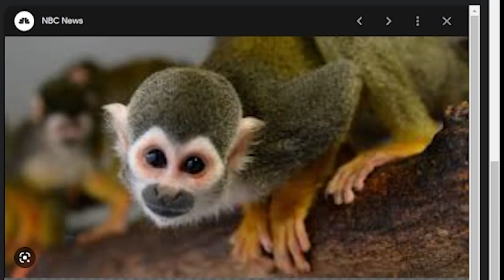Monkey Off A Perc | Casual Geographic - How Evolution Created the World’s Ugliest Monkey